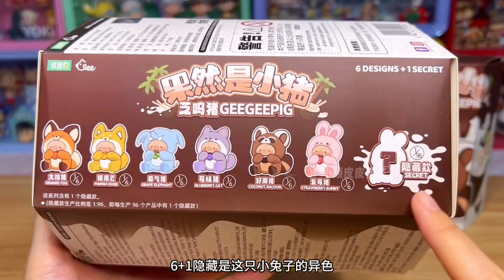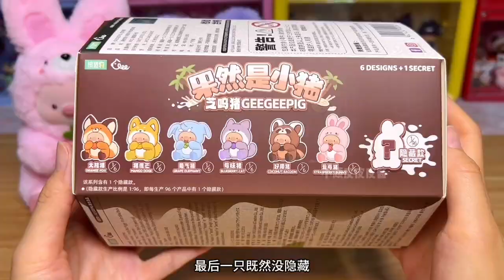可爱毛绒绒！芝呜猪二代盲盒果然是小猪系列～